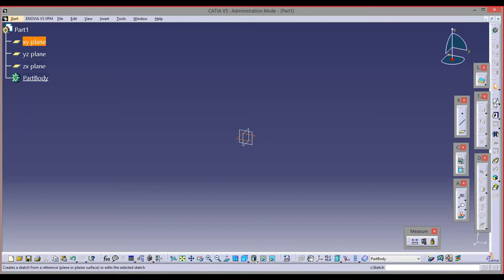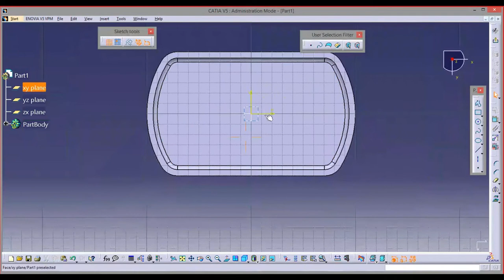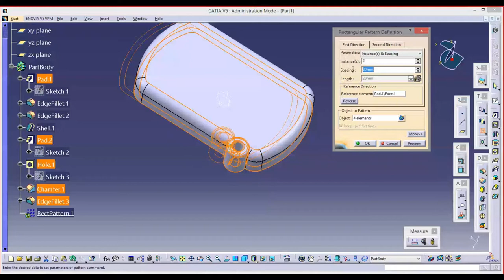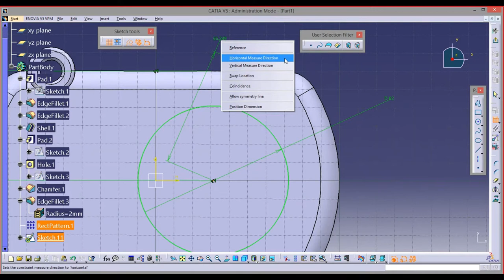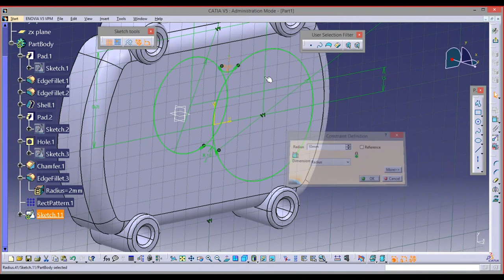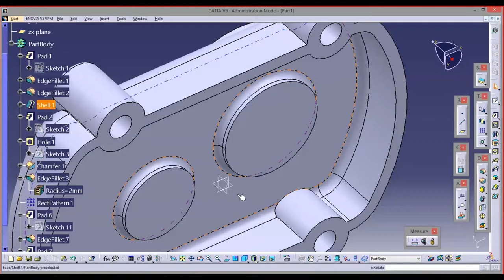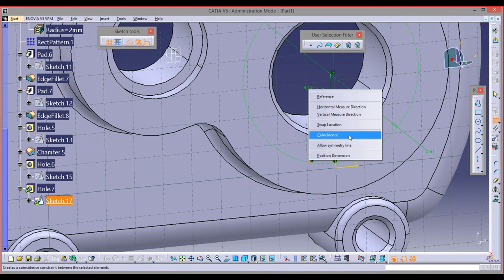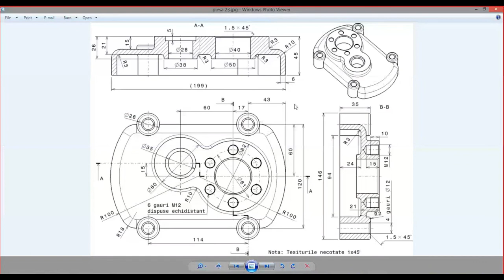Modelarea unei piese in CATIA v5 tutorial video explicat detaliat 5